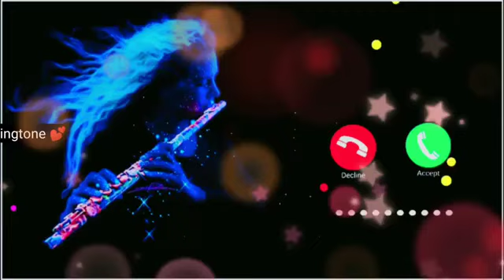New Punjabi ringtone new love ringtone Punjabi song